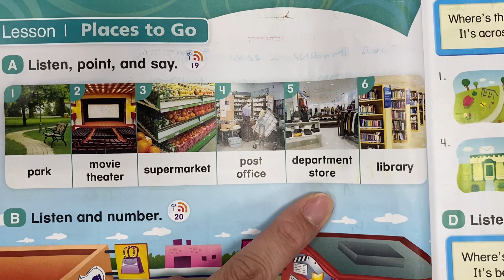EU3 Unit2 Lesson1 Part A